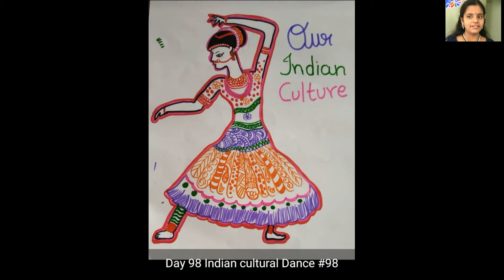Painting on Canvas || 76 to 100 Paints || Hasini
I took the challenge of painting one art every day by myself and these are the next set of 25 paintings. Thanks for all your support and Encouragement.